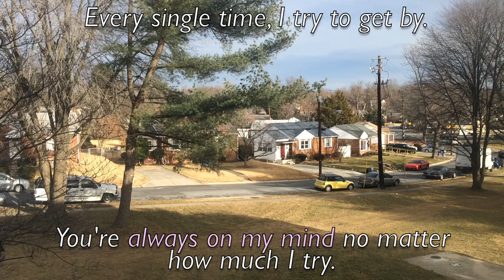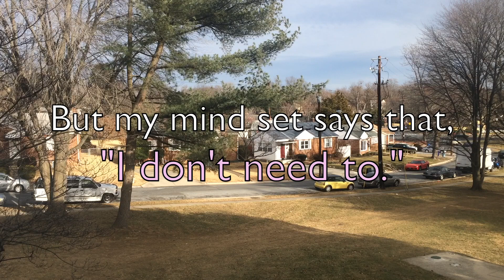With (oh boy) By: Marierose Sario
First original of the year! Give it some love by replaying it and also downloading it on soundcloud too!
look more down here for lyrics!

im not asking for much, im
only asking for your company
im not asking too much,
not reaching for a ring to put on me
i only want you by my side, i
t dont even matter if it's late at night
you've been occupying me,
didn't even notice the time passed by.

i'd be the type to wait for you till you aren't busy
i'll be the one to wait not matter how long it takes.
cause baby(oh boy) you are worth the wait

it's kinda hard to find someone like you
but my mindset says i don't need to
i'll be okay, when you make your way
just know that i've want you by my side
cause boyy
cause oh boy you are worth the wait

every single time i try to get by,
you're always on my mind
not matter how much i try.
you've impacted my life, and made me think things twice
i'd be so stupid to give up everything, (man) you're my life.

i have the urge
to tell you i'll be alright

p.s. youtube changed their rules to receive revenue from videos and that is having 1,000 subs and 4,000 hours of people watching your videos (which is kinda unfair for everyone).
so help me get to 1k before February 20th!

me outside of youtube ! ι(｀ロ´)ノ
► ばか 🌀